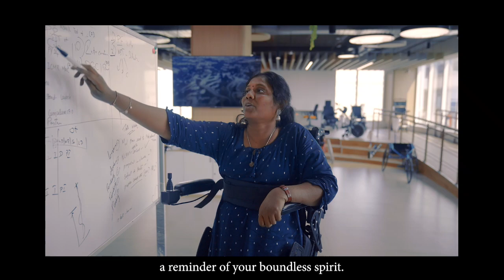This Wheelchair Gets Differently Abled Enjoy Standing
NeoStand, a wheelchair developed in IIT Madras makes it possible for  differently abled users to stand up giving them a new level of possibility, confidence and exposure.

tellmystory.in brings untold stories that inspire, reach out  and give hope. We want to reflect that beautiful side of the world and life.